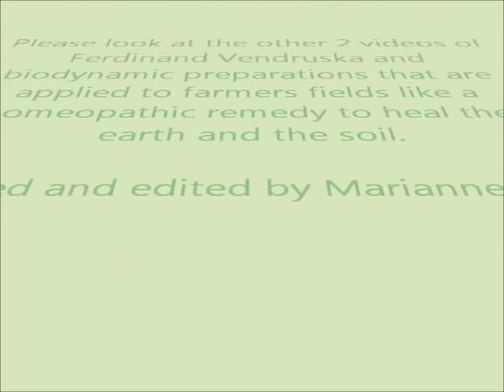Ferdinand Vondruska talks about radiation and biodynamic preparations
short intro - about power lines and radioactive radiation